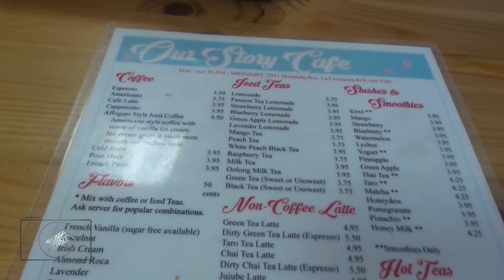Vlog 6. When All We Did Was Work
A. Very. Long. Weekend. of Work. This vlog is actually very boring but it's still a part of my life so I decided to edit it anyway.

And hi to the 3 people that told me they watch my vlogs! :D
Good to know I'm not all 10 views